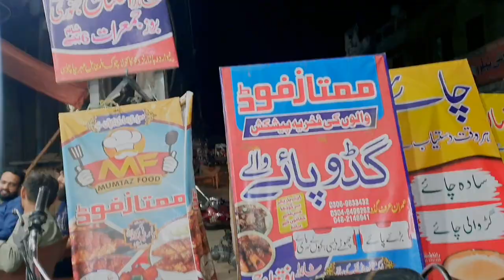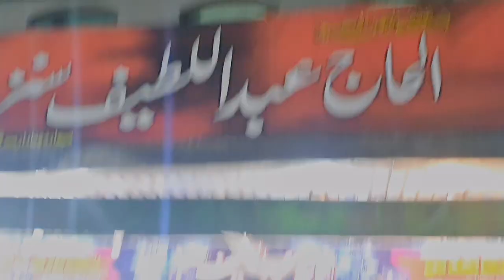Sehri Ka Scene || Chai Shai || Sargodha Bazaar Ki Ronak😍 || Cricket Or Volleyball Road par😂